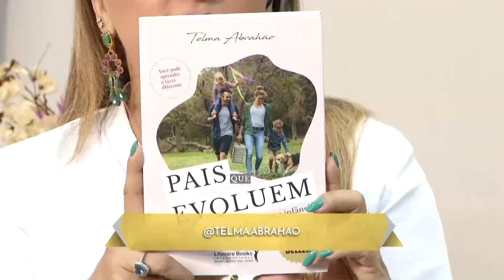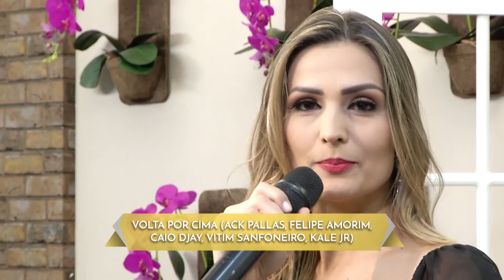TARDE TOP PGM158 BL02